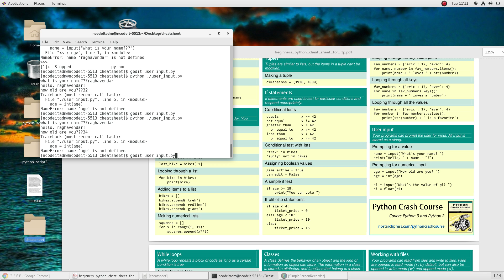pythoncheat sheet 2018 10 16 11 10